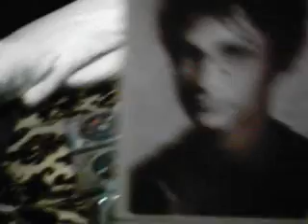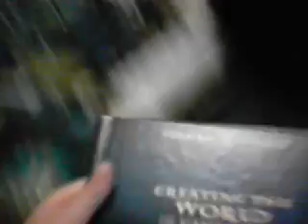Harry Potter And The Sorcerer's Stone Ultimate Edition Unboxing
i picked this up this morning at target for only 25$ and it is awesome, has loads of special features, and is worth every single penny!!!